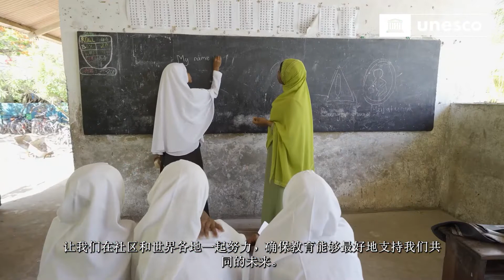联合国教科文组织《教育的未来》报告：一起重新构想我们的未来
联合国教科文组织“教育的未来“倡议正在推动一场关于知识和学习如何塑造人类和地球未来的全球性辩论。 ”教育的未来“国际委员会的一份新报告，在一百多万人的投入和参与的基础上，历经两年的准备，提出了一个面向教育打造全新的社会契约的愿景。